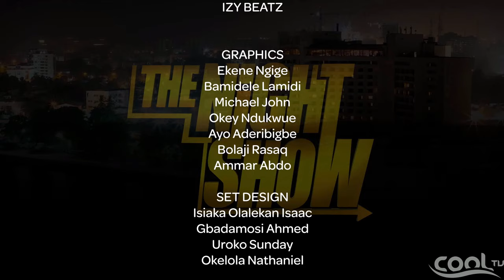THE NIGHT SHOW - Tosin Martins Performing Letter Days - 11th December, 2014 on Cool TV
It's a comical show where comedic anchors entertain viewers by addressing serious issues from a humorous perspective. It features possible guests and trending topics. @thegloriamaduka, @funnyogbolor @KATUNG_ADUWAK, @iamtosinmartins, @cooltvnightshow